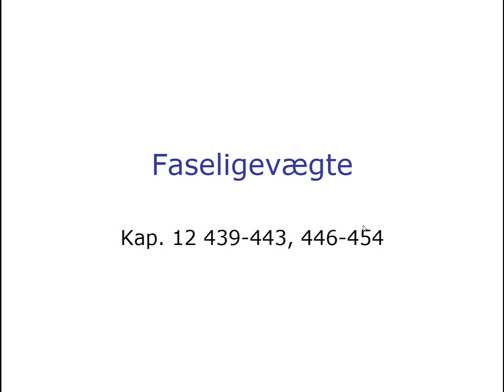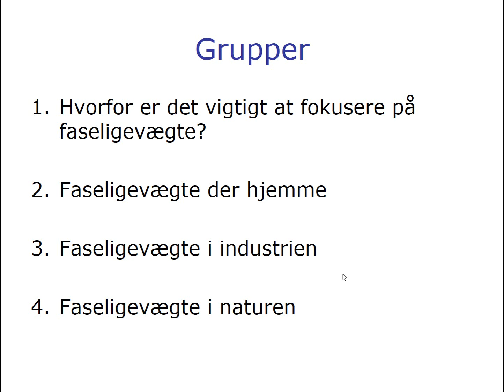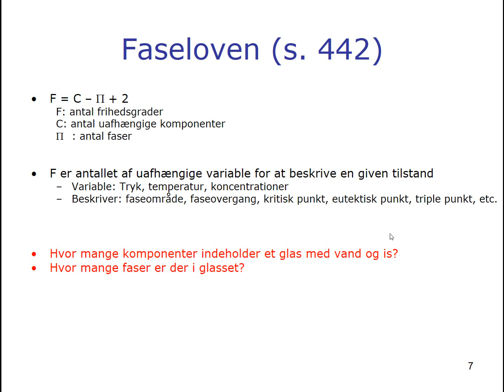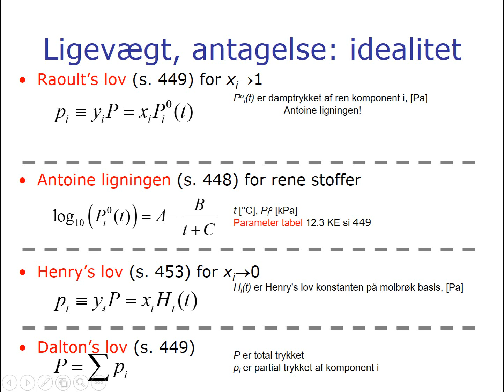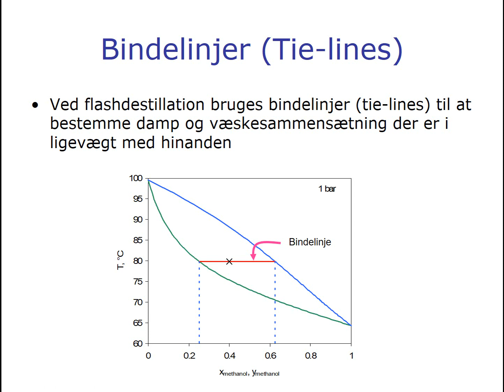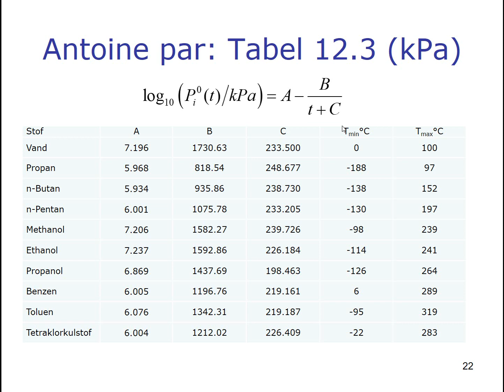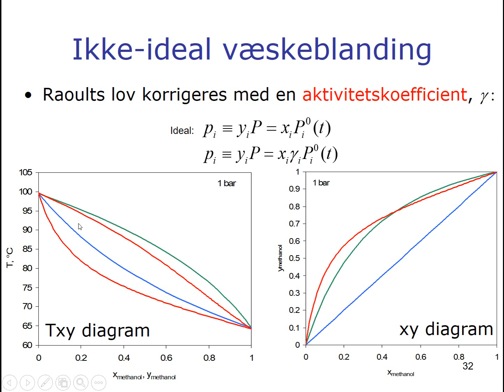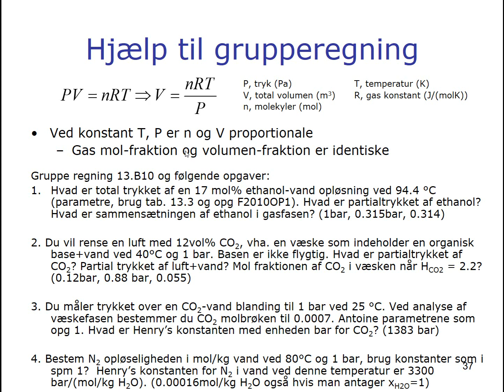15 DTU 28022, Ligevægtsberegninger